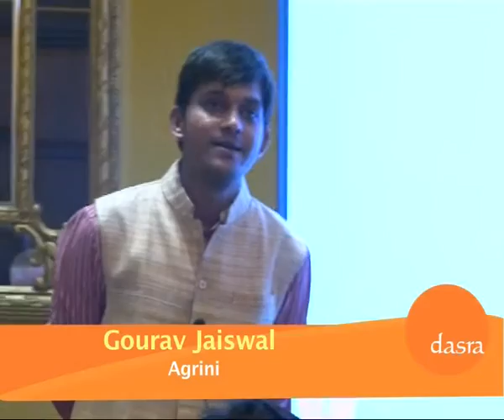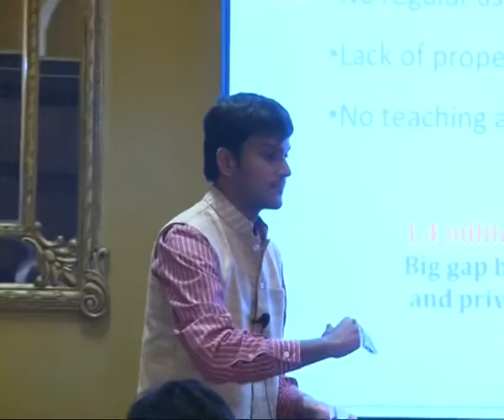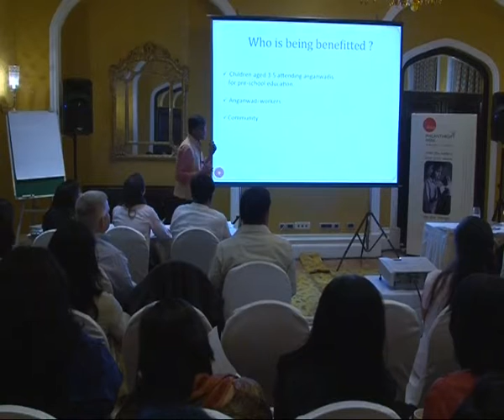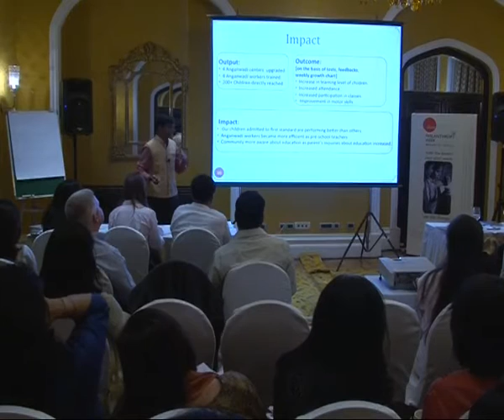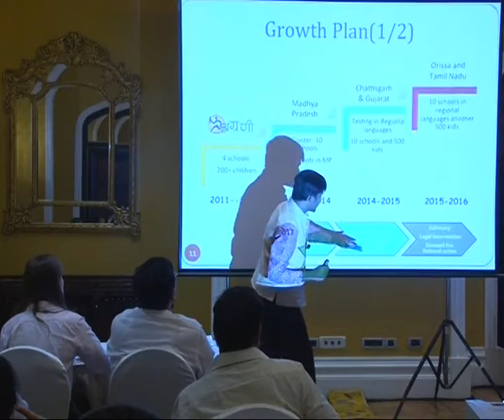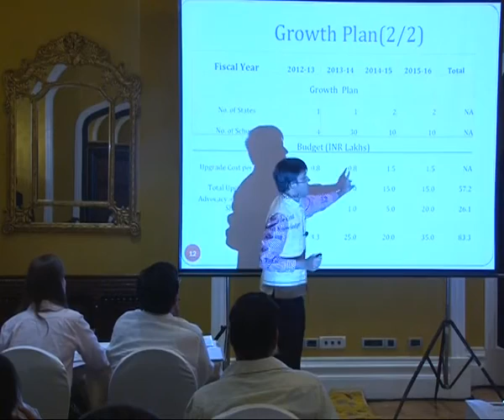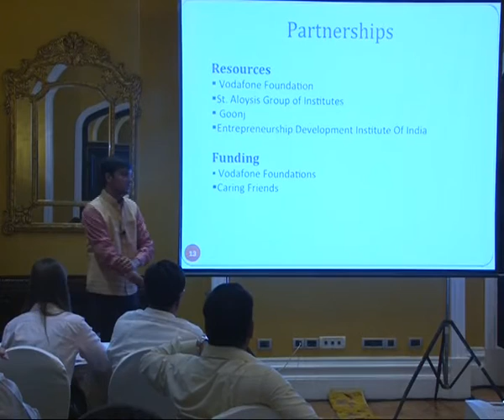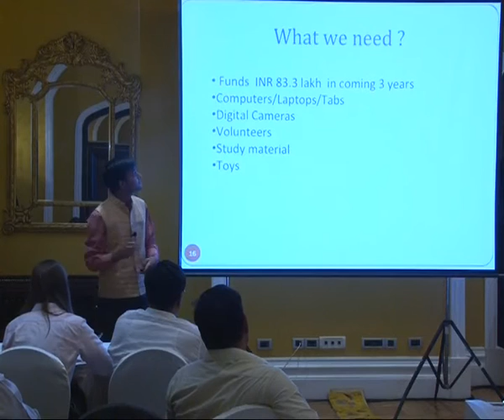Agrini - Gourav Jaiswal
Dasra  Social-Impact Cohort 7
Business Plan Pitch.